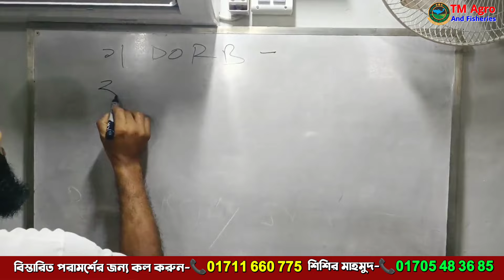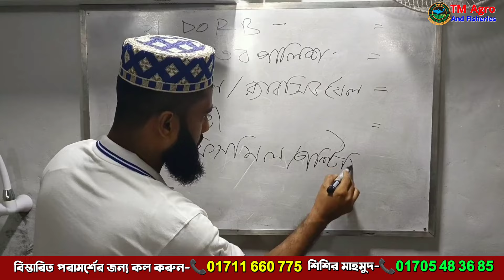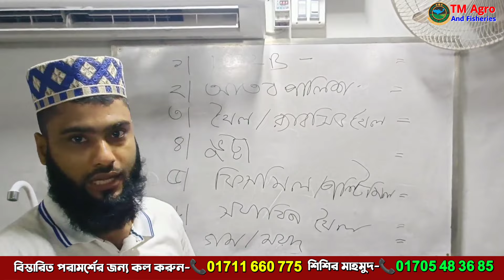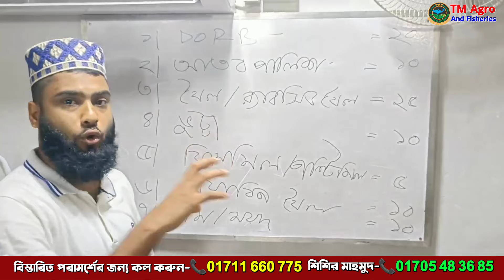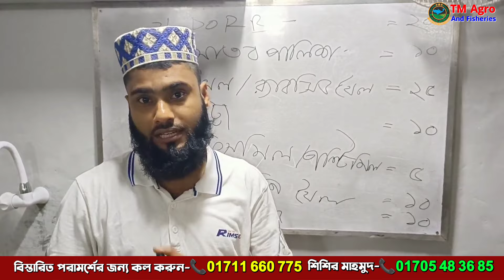কম খরচে মাছের খাবার তৈরির উপকরণ, ১০০ কেজি হাতে বানানো মাছের খাবারের তালিকা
বিস্তারিত পরামর্শের জন্য কল করুন ☎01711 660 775

🏠 হেড অফিসের ঠিকানা: Tm Agro & Fisheries

হাতে তৈরিকৃত খাবার,কি ভাবে খাবার তৈরি করবো,কি ভাবে হাতে মাছের খাবার বানাবো,fatema mosso project,মাছ বৃদ্ধি করার উপায়,মাছ বৃদ্ধি করার কৌশাল,নিজে তৈরি করুন ফিসফিড,তৈরি করুন ফিসফিড,হাতে তৈরিকৃত ফিসফিড,অল্প খরচে নিজে তৈরি করুন,উৎপাদন ব্যয় কমানোর গুরুত্বপূর্ণ কৌশল,মাছ উৎপাদন করার কৌশাল